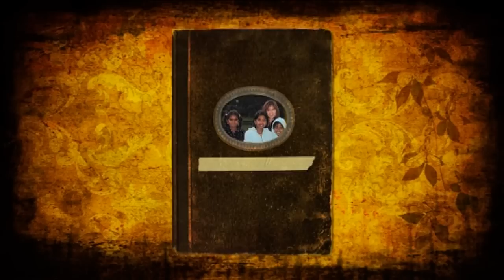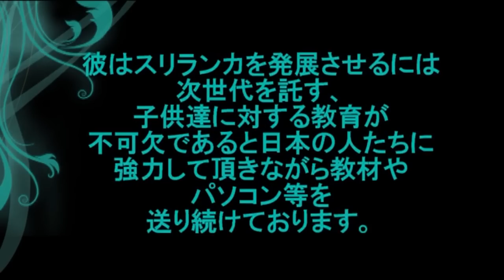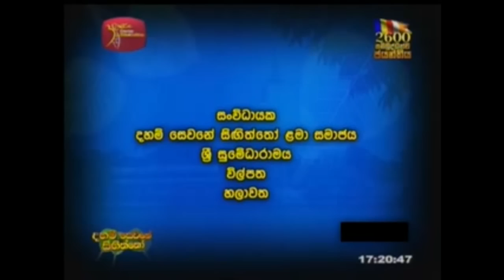ダハム・セヴァワネ・シィンギット財団10.avi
ダハム・セヴァワネ・シィンギット財団
　　　　　　　　　　相談役・コーディネーター

　　私はダハム・セヴァワネ・シィンギット財団の創始者であるVen-Suduhumpola Wimalasara Theroとは10年以上交流があります。彼はスリランカを発展させるには次世代を託す、子供達に対する教育が不可欠であると日本の人たちに強力して頂きながら教材やパソコン等を送り続けております。又　先進国、日本の教育を取り入れたり日本の子供達とスリランカの子供達との交流をNHKとスリランカのNTVに協力して頂きながら進めております。
私も国際交流事業協同組合を8年前に設立しスリランカの青年達に実習生として3年間日本の文化や技術を習得してもらうために組合員企業に受入れて頂き教育しております。
我々の財団はスリランカ政府に太いパイプがありますので、スリランカに対しての投資・貿易・ボランティア等なんでもお気軽にご相談ください。宜しくお願い致します。

事務局
〒367-0237　埼玉県児玉郡神川町貫井100